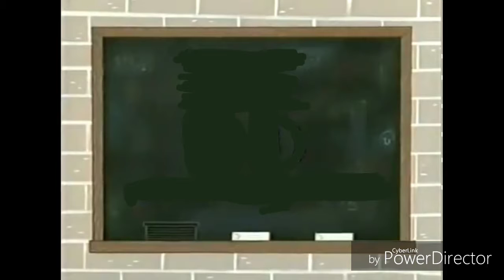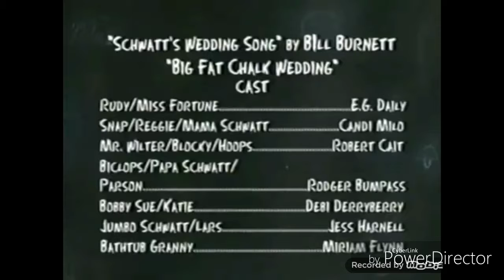Chalkzone 711 Rudy saves the Nicktoons Ending Scene and End Credits 2008